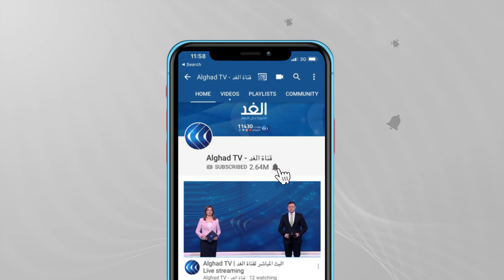السودان أمام مفترق طرق.. من الذي يسير في الاتجاه الصحيح؟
وراء_الحدث | كشفت ﻣﺼﺎﺩﺭ ﻋﻦ ﺗﻜﻮﻳﻦ ﻟﺠﺎﻥ ﻗﺎﻧﻮﻧﻴﺔ ﻣﻦ ﺍﻟﻌﺴﻜﺮﻳﻴﻦ، وﻣﻜﺘﺐ رئيس الوزراء عبدالله ﺣﻤﺪﻭﻙ ، وﻗﻮى ﺳﻴﺎﺳﻴﺔ، من أجل ﺼﻴﺎﻏﺔ ﺑﻨﻮﺩ ﺍﻟﻤﻴﺜﺎﻕ ﺍﻟﺴﻴﺎﺳﻲ.
ﻭنقلت المصادر، قولها إﻥ ﻣﺸﺎﻭﺭﺍﺕ ﺑﺪﺃﺕ ﻟﻠﺘﻮﺍﻓﻖ ﻭﺗﻄﻮﻳﺮ ﺍﻻﺗﻔﺎﻕ ﺍﻟﺴﻴﺎﺳﻲ ﺍﻟﻤُﻮﻗﻊ ﺑﻴﻦ ﺍﻟﺒﺮﻫﺎﻥ ﻭﺣﻤﺪﻭﻙ.
وتأتي هذه الخطوة بعد أكثر من أسبوعين على توقيع الاتفاق السياسي في السودان، بينما لا يزال الشارع يترقب تشكيل حكومة كفاءات.
وفي المقابل تتمسك بعض القوى السياسية برفضها الاتفاق الموقع بين رئيس مجلس السيادة الفريق أول عبدالفتاح البرهان ورئيس الوزراء عبدالله حمدوك. وتطالب هذه القوى بعودة المشهد السياسي إلي ما قبل 25 أكتوبر لاستكمال الانتقال الديمقراطي.
يناقش هذا الموضوع من الخرطوم حافظ كبير الصحفي والباحث السياسي، ومن الخرطوم أيضا عبود الخليفة الصحفي والباحث السياسي، مع الإعلامي أحمد صبح خلال برنامج وراء الحدث عبر شاشة الغد.